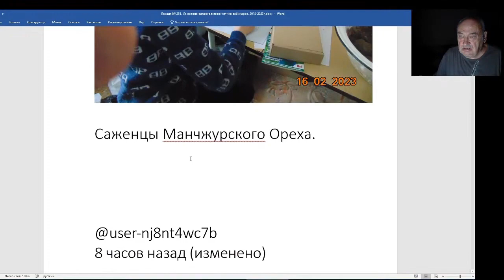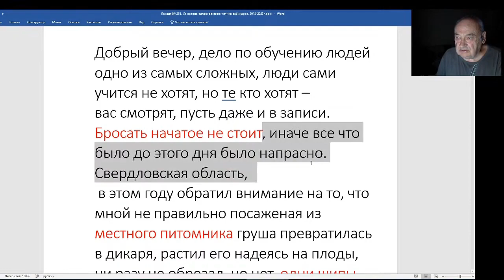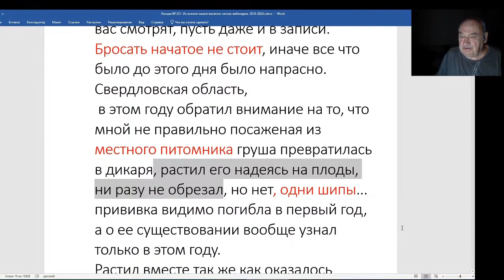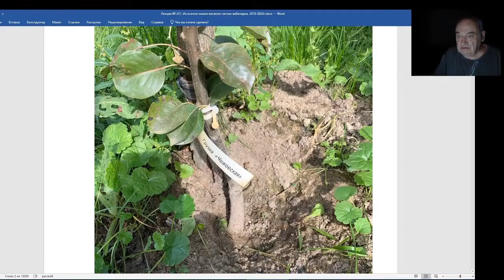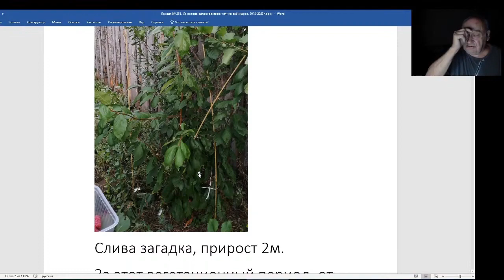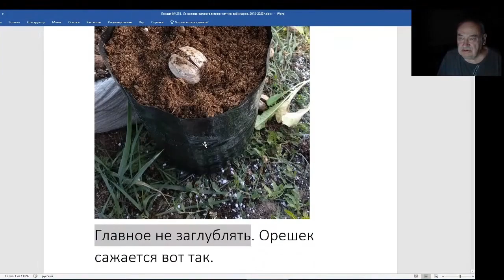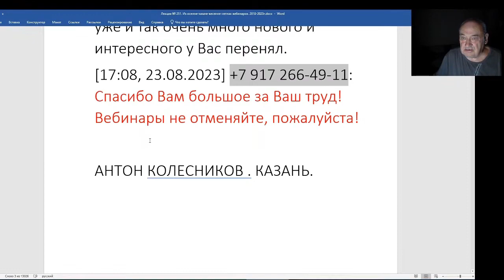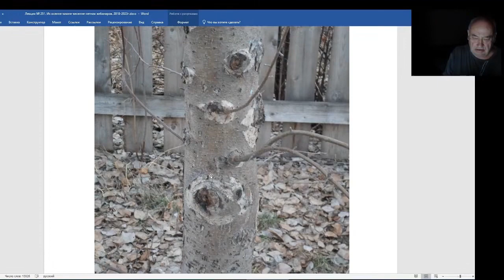Железов Валерий. Вебинар 251. ч. 4. Эксперимент продолжается.